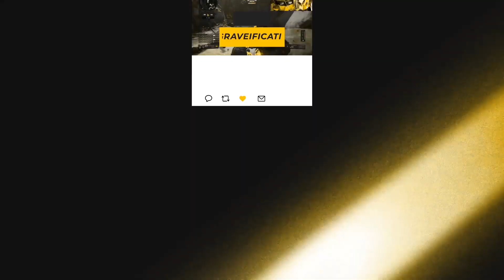the most CRACKED BO4 shots I've hit so far....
" 𝓟𝓾𝓽 𝓔𝓶 𝓘𝓷 𝓐 𝓒𝓸𝓯𝓯𝓲𝓷!"

By "Here" i mean BASICALLY here LUL

I've been creating art DAILY!! show some love

• I'm streaming a LOT more with an insane new revamp, DROP A FOLLOW!

• Let me know what you'd like to see next or what you want me to upload / stream , etc. •

SoaRGrave ⚰️🌹 BO4 🌹 HackerAlert (jk LMAO) Tags: CheprensGrave / PrinceGrave / @Graveification / Grave / Cheprens Grave / CGrave / princegrave,soargrave,CheprensGrave,cheprens_grave,gravetheplayer,grave,graverfy,graveification